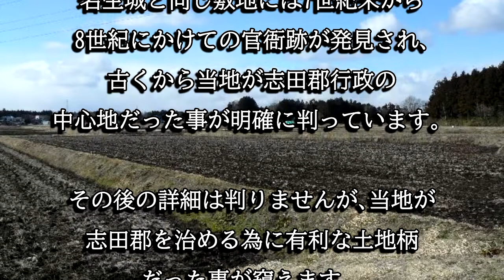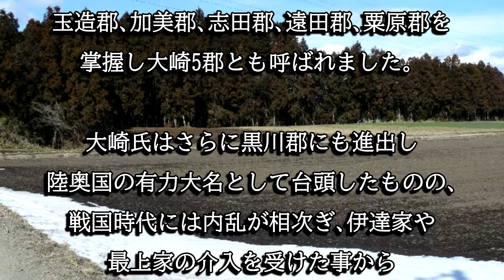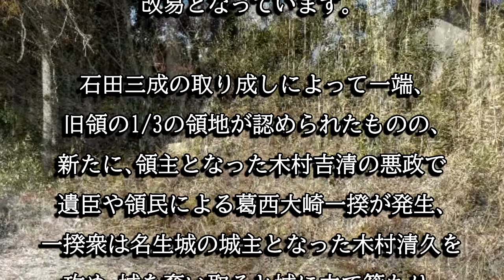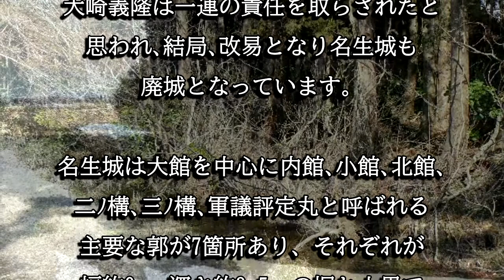名生城（宮城県大崎市）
名生城は南北朝時代に大崎家兼が築いたとされる中世の平城で、葛西大崎一揆では、一揆衆が籠城し蒲生氏郷により平定されています。